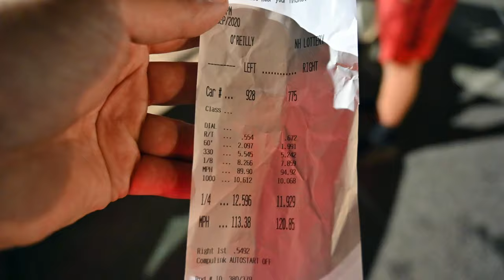New personal best in the stock long block K20 nitrous hatch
After a new clutch + flywheel, tuning and suspension work we throw on the radials refill the bottle and finally hit the track chasing that 11 second pass